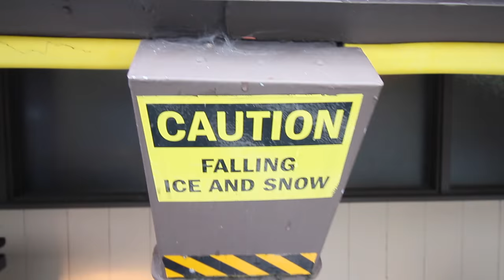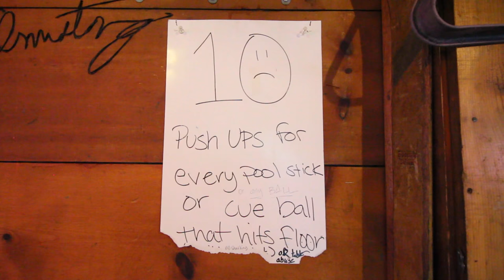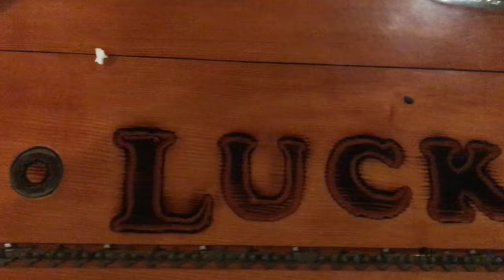FJ Adventure - From The Mountain To The Beach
In this episode Chelsea and I hit up Mount Hood and have some fun in the national forest area, then we head down towards the ocean to do some off roading around Browns Camp and eventually make our way down to the beach in Pacific City.

00:01 - DJ Quads - Bring Out The Love
04:43 - DJ Quads - Anything